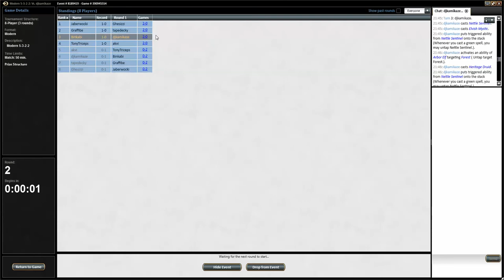MTG Modern Jeskai Vial #1 Match 3 vs Angel Grace Ad Nauseam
Binkabi plays Vial against Ad Nauseam

You can follow the development of the Taking Turns deck (and other brews) by Farf